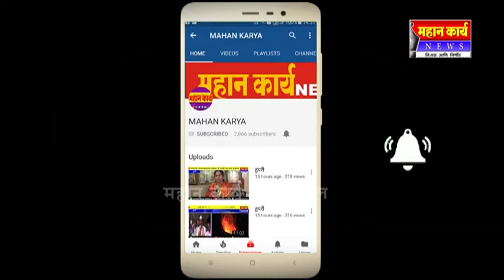शिरगुप्पीच्या सिध्देश्वर विद्यालयमध्ये अधुनिक विद्याज्ञान प्रदर्शन